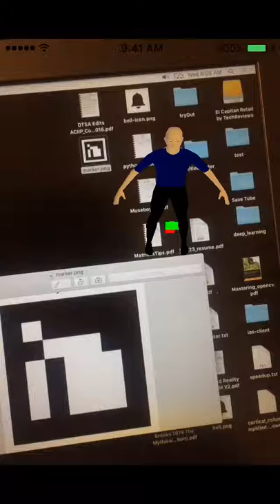Augmented Reality v0.0 iOS [Open CV + Open GL + Scene Kit]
Simple Augmented reality pipeline using a combination of OpenCV + Scene Kit. The model is a Blender MakeHuman output.
The slow tracking starts happening when I start using SceneKit to render the model instead of OpenGL. I could try increasing the refresh rate, and see if I can optimize the matrix conversions from open cv format to the format needed by scene kit.